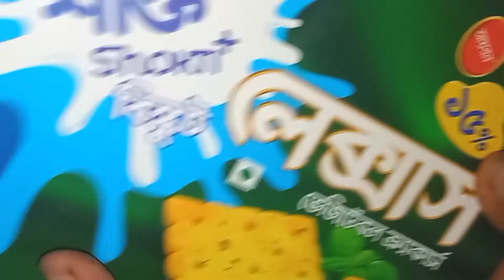ছুটির দিনটি কেমন কাটলো আমাদের//💗💗ভালোবাসায় মোরানো সুন্দর আর একটি দিন//daily life style vlog